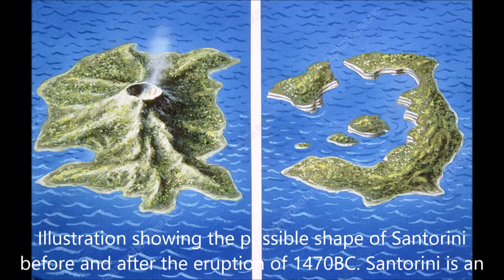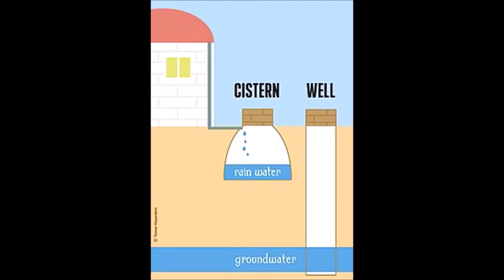Paranormal Revolution: Mitzi the Dog VS Vampires & Sirens!